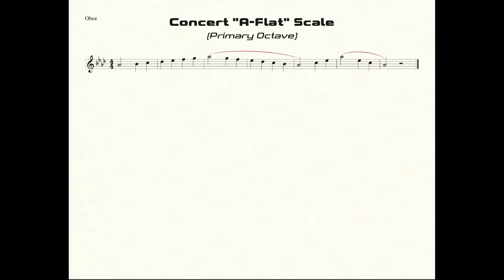Oboe A-Flat Scale Practice in Half-Quarter All-State Pattern (primary octave)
Practice Goals:
1. Read/Say the note names while watching the video (3 times)
2. Read/Say the note names while fingering the correct notes while watching the video (correctly 3 times)
3. "Air-Band" the notes (tonguing up & slurring down) while watching the video (correctly 3 times)
4. Play the scale (tonguing up & slurring down) while watching the video (correctly 3 times)
5. Do step number 4 from memory with the video, without watching the screen (correctly 3 times)